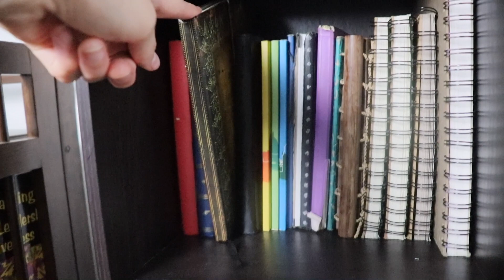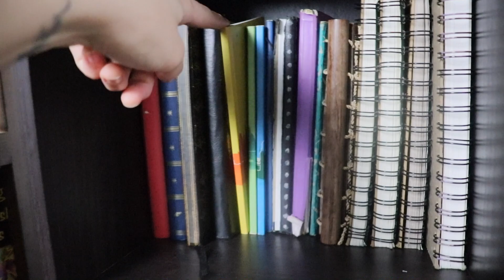Stuff ENFPs do || 16 personalities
If you are or know an ENFP, you can relate to this video almost too well.